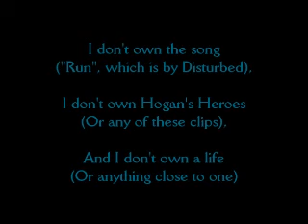Run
Here's another fan video I did about Hochstetter. Again, I used another song by Disturbed. (It's just so funny how their songs can be analyzed to fit Hochstetter... at least, it is to me...) I really tried to work hard on this one and I think it came out pretty good. After doing "Parasite", I was determined to take my time to completely learn the song and to make this fan vid. I think a lot of the scenes I chose work pretty nicely with the lyrics that they correspond to, but that's just me.

Please tell me your thoughts before WMG decides to remove another one of my videos and make my life miserable and frustrating.

(I'd like to think positively and think that they'll be able to see that absolutely NO copyright infringement is intended and that by pairing my favorite songs by one of my all-time favorite bands to my favorite character on one of my all-time favorite shows is my weird little way of honoring and respecting all of the above, but I've come to realize that it's not wise to get my hopes up...*sigh*)